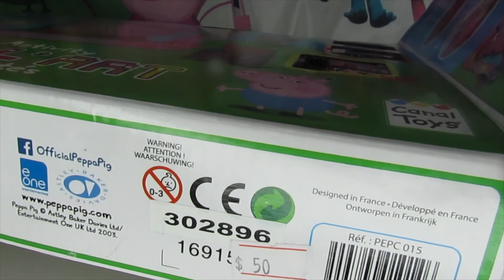Easter Eggs Pixel Art (Peppa Pig Toy) with Hello Kitty (Sanrio)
Hi Kids, Easter is coming! Let's celebrate together!

Hello Kitty (Japanese: ハロー・キティ Hepburn: Harō Kiti?), (full name: Kitty White (キティ・ホワイト Kiti Howaito?)) is a fictional character produced by the Japanese company Sanrio, created by Yuko Shimizu and currently designed by Yuko Yamaguchi. She is depicted as an anthropomorphic white Japanese Bobtail cat-inspired character with a red bow.

Shortly after her creation in 1974, Hello Kitty greeted the world with a "Hello!" on her first product. The Hello Kitty vinyl coin purse was introduced by Sanrio in March 1975. The character was then brought to the United States in 1976.The character is a staple of the kawaii segment of Japanese popular culture.

Here's how HelloKitty is called in other languages: キティ・ホワイト, Kiti howaito, ハローキティ, Harō Kiti, Kitty White. The characters include: Chococat, Pekkle, Charmmy Kitty, カカオ,Bonbonribbon, シナモエンジェルス, Kerokerokeroppi, はすの上 けろっぴ, Kuromi, クロミ, My Melody, おねがいマイメロディ, おねがいマイメロディ～夢の国の大冒険～, Pippo and Sanrio Hello Kitty Characters. Sanrio is also known as v Kabushikigaisha Sanrio.

Peppa Pig is a children's television programme broadcasting on Channel 5 and Nick Jr. in the UK, Nickelodeon/Nick Jr. in the USA, ABC 4 Kids and Nick Jr. in Australia and Discovery Kids in Latin America, including Brazil. Each episode is approximately 5 minutes long.

The show revolves around Peppa, an anthropomorphic female pig, and her family and friends. Each of her friends is a different species of mammal. Peppa's friends are the same age as she is, and Peppa's younger brother George's friends are the same age as him.